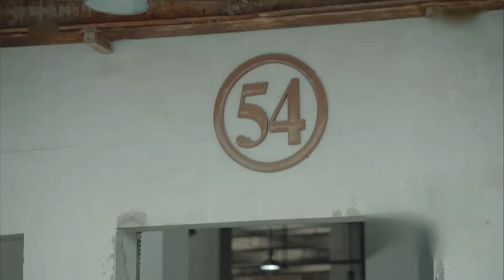偷天換日！腹黑總裁打著心機男的旗號到處搶貨，心機男被耍的團團轉！